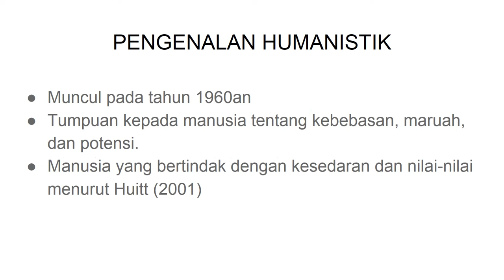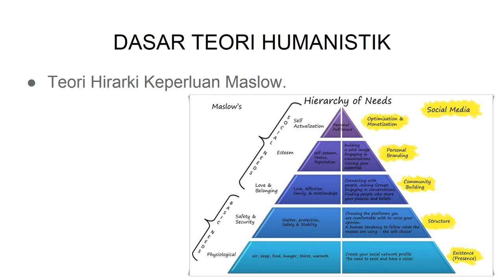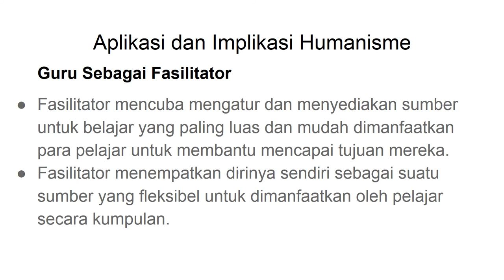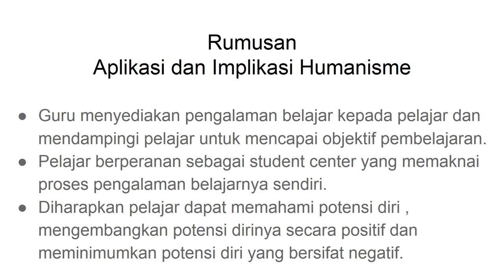teori humanistik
Menerangkan teori humanistik secara asas